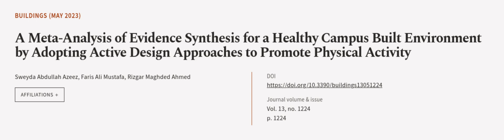A Meta-Analysis of Evidence Synthesis for a Healthy Campus Built Environment by Adopt... | RTCL.TV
### Keywords ###

### Article Attribution ###
Title: A Meta-Analysis of Evidence Synthesis for a Healthy Campus Built Environment by Adopting Active Design Approaches to Promote Physical Activity
Authors: Sweyda Abdullah Azeez, Faris Ali Mustafa ,and Rizgar Maghded Ahmed

### Video Timestamps ###
0:00:00 - Summary
0:01:07 - Title
0:01:12 - Outro
0:01:17 - End